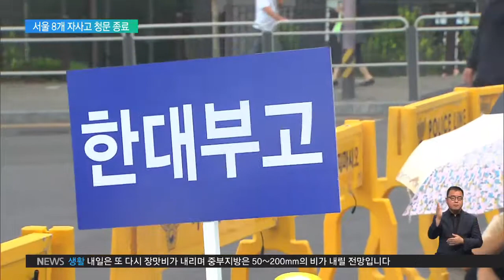2019.07.24 서울 자사고 청문 마무리‥ "요식행위, 소송간다"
지난 이틀 내내 자사고 학부모들로 가득찼던 서울시교육청 정문 앞이 텅 비었습니다.

학부모들이 청문을 형식적인 절차로 판단하고 힘을 쏟지 않기로 한 겁니다.

인터뷰: 임덕재 학부모회장 / 서울 중앙고
"지금 (교육청)하시는 행태들이 딱 그거 같아요. '답정너'. 답은 정해져 있으니 넌 대답만 해. 답이 정해져 있는 이런 청문회에 굳이 엄마들이 힘들게 (올 필요가 없다)."

3일차 첫 순서인 중앙고는 청문에 큰 기대를 걸지 않았습니다.

앞서 같은 과정을 겪은 자사고들과 마찬가지로 청문이 요식행위에 불과하다고 비판했습니다.

청문에선 도심지역에 위치해 학생 모집이 어려운 학교특성이 고려되지 않았다는 점을 제기했습니다.

인터뷰: 김종필 교장 / 서울 중앙고
"도심에 있는 학교여서 학교 위치상 일반고가 되면 되게 어려워요. 학생이 없어서. 주변 일반고가 저희 일반고 되는 걸 굉장히 염려해요. 없는 학생 나눠야 하잖아요."

마지막 청문순서인 한대부고 측은 별다른 입장표명 없이 청문장에 들어갔습니다.

다만, 자사고들이 공통적으로 평가지표를 문제 삼는 만큼, 평가 자체의 부당성을 주장한 것으로 보입니다.

서울시교육청은 청문 결과를 바탕으로 모레, 교육부에 지정취소 동의요청을 할 예정입니다.

다음달 중순부터 고교 입시가 시작하기 때문에, 교육부도 다음달 초까지는 동의여부를 결정할 것으로 전망됩니다.

자사고 측은 지정취소가 확정되면 법원에 효력 정지를 신청하고 행정소송을 제기하는 등 법적 대응하겠다고 밝혔습니다.